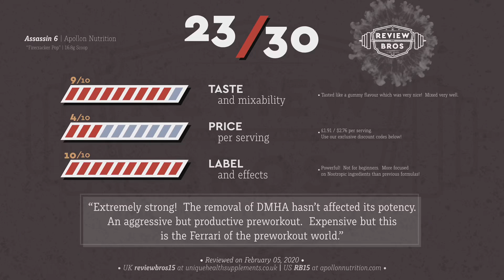🔴 ASSASSIN 6 PRE WORKOUT REVIEW & GIVEAWAY | Strongest Most Hyped Pre 2020!? GAME OVER!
Giveaway COMMENT ASSASSIN - Also let us know where you are watching from? Put up your flags in the comments!

Head over to our Instagram page where you can enter for a 2nd chance at winning a tub of Assassin!

Enjoy! Stay Stimmed!!